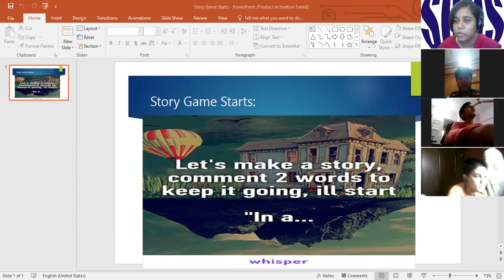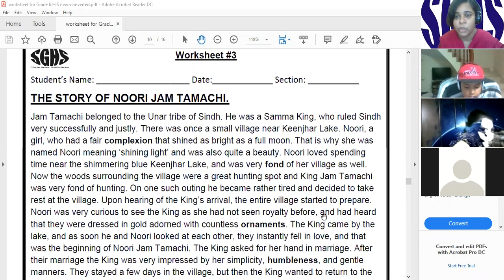🔴 Rec Session | Year 6 | History | July,8 2020 | SGHS